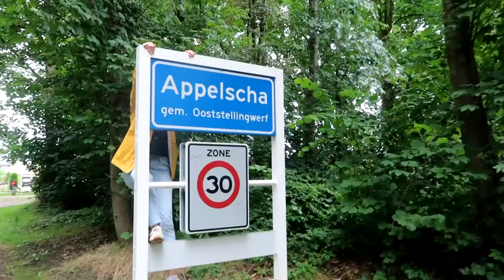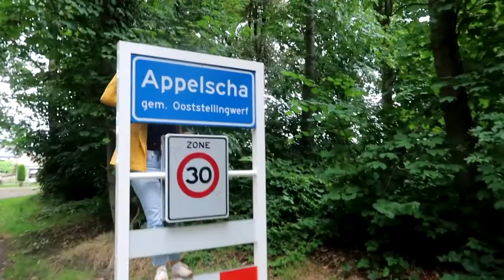THEORIE EXAMEN & BLOEDARMOEDE?// WEEKVLOG 13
Goeieeeedag lieve mensen!!
Vandaag een nieuwe weekvlog! Ik had mijn theorie examen, moest een aantal keren naar het ziekenhuis ennn genoot van mijn vakantie!

Fijne dag vandaag!

Tot gauw!
Liefs Fenna